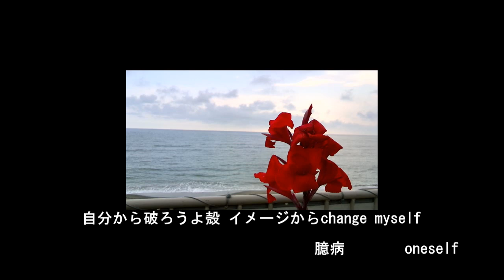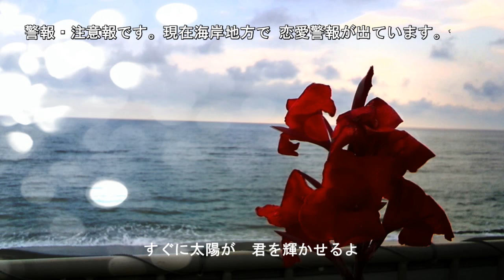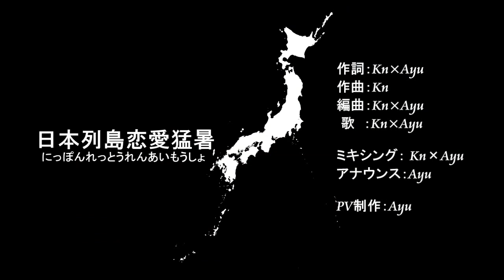夏うた『日本列島恋愛猛暑』Kn×Ayu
夏は恋の季節☆
恋に破れた内気で臆病な女の子を「夏なんだから頑張っちゃおうよ！」って応援するソカのリズムに載せた爽快で軽快な夏うたです☆

残りわずかの夏ですが、たくさんの皆さんに聴いて頂いて楽しんでいただけたらと思います♪

「日本列島恋愛猛暑」

作詞：Kn×Ayu　作曲：Ｋｎ　編曲：Kn×Ayu　歌：Kn×Ayu
アナウンス：Ayu　PV制作：Ayu　ミキシング：Kn×Ayu